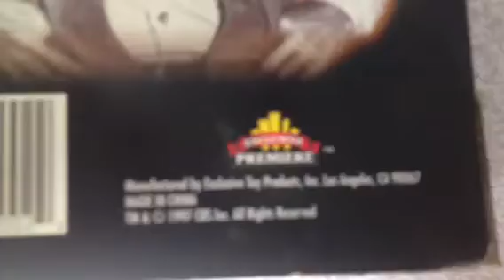Matt Dillion collectors figure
Selling at UnclaimedStorageUnits.com a limited edition Matt Dillion action figure new in box never . It is 1 of 12000.